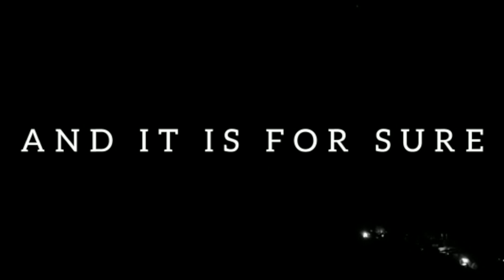OUR LOVE IS FOR SURE ETERNAL, UNIQUE, AND PURE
OUR LOVE IS DEEP
AND PURE
OUR LOVE DREAMS
WITH A BRIGHT FUTURE
AND IT IS FOR SURE
“ ETERNAL AND UNIQUE “
IT SHINES AS GOLD
AND OUR LOVE IS
ALWAYS THE MOST
PERFECT LOVE
IS IN THIS WORLD